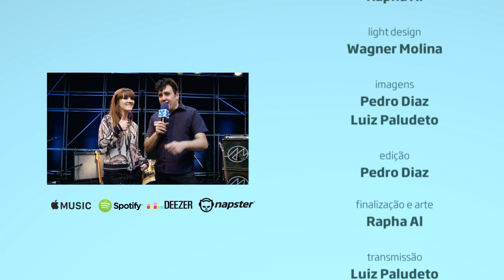"Quando a polícia chegar" - Autoramas no Estúdio Showlivre 2016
O Autoramas retornou ao Estúdio Showlivre para lançar o novo disco da banda, O Futuro dos Autoramas, dia 6 de outubro de 2016.

Perfil:
Em abril de 2016, foi lançado O Futuro dos Autoramas, via Hearts Bleed Blue (HBB), o sétimo álbum da banda Autoramas. Formada em 1997, no Rio de Janeiro, o grupo chega com nova formação nesse novo registro. Érika Martins (ex-Penélope) e Melvin (ex-Carbona) se unem a Gabriel Thomaz para formar o time novo do Autoramas.